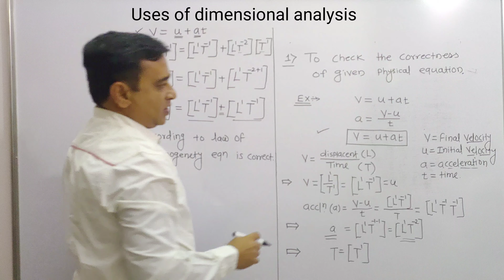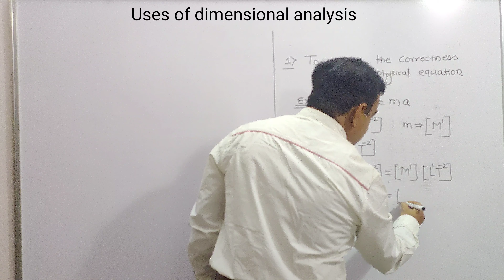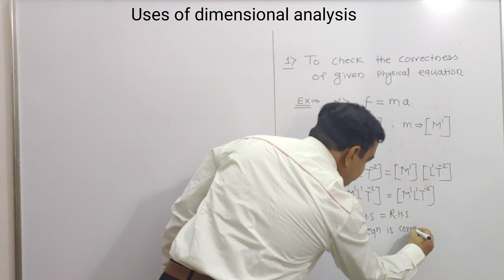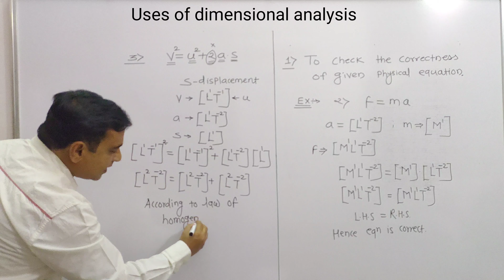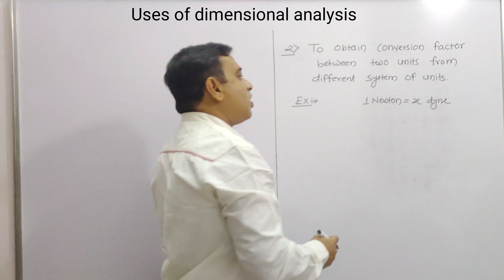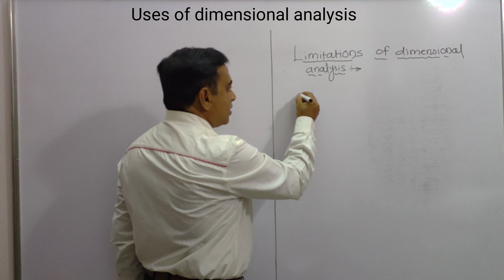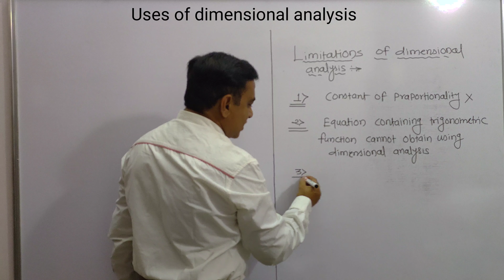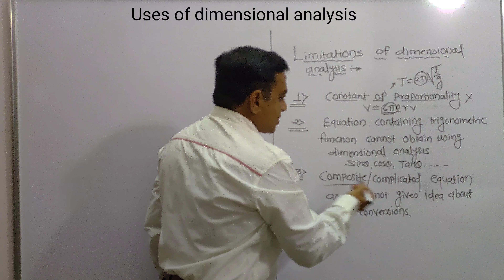Uses of dimensional analysis & limitations of dimensional analysis||measurement||balbharti book|11th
Uses of dimensional analysis:
1) To check the correctness of given physical equation.
2) To obtain conversion factor between two unit from different system.
3) To establish relation between related physical quantities. Explained with suitable example.
Limitations of dimensional analysis:
1) With the help of dimensional analysis we cannot determine the constant of proportionality.
2) This method cannot obtain the relation containing trigonometric functions.
3) This method fails to obtain composite relation as it does not tell about the nature of sign conversions. Explained with suitable example.